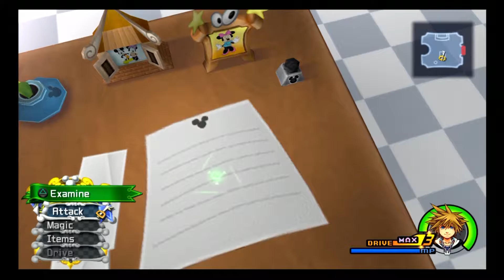Let's Play Kingdom Hearts 2 Final Mix Part 15 Defending The Castle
Now we are at the home of both Donald and Goofy where there is trouble brewing so we must help defend the castle against the heartless attack.